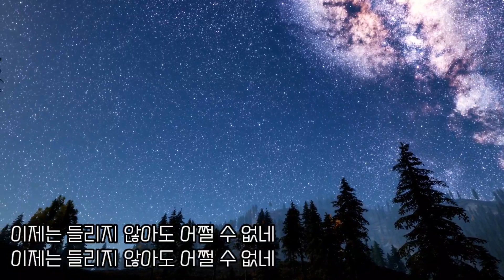해돌이 기타연습곡 182. 소리새_통나무집 Em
Em.2카포